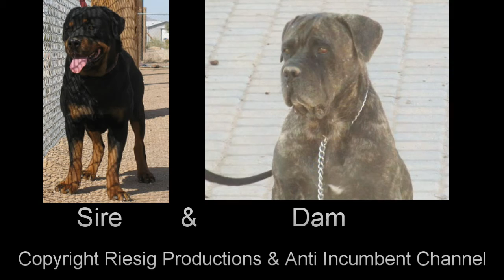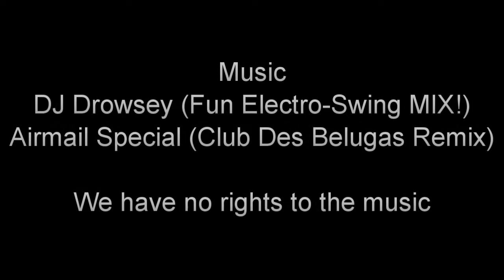Rottweiler X Cane Corso Puppies FOR SALE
Tails docked, dews removed, 4 males available.
2yr Hip/Genetics Warranty & Parvo Warranty Included.

Bloodline: Dragicevica, Stone Croft, Milsped, Hasan Hause, Bel Monte, Crni Lotos, Scandifio, ...